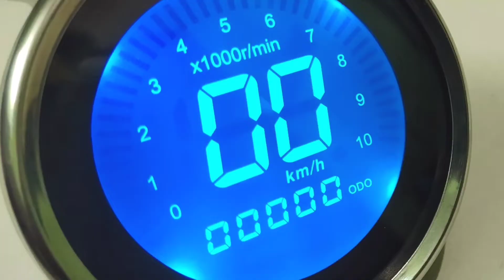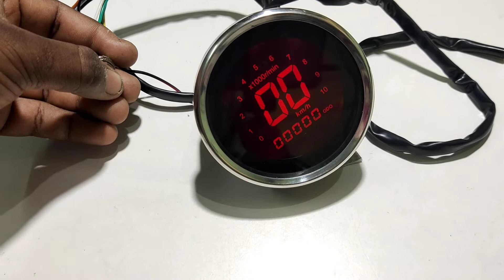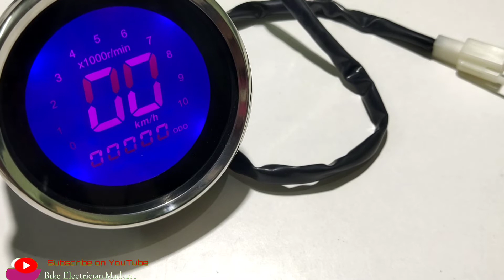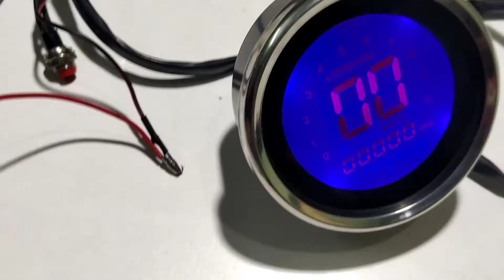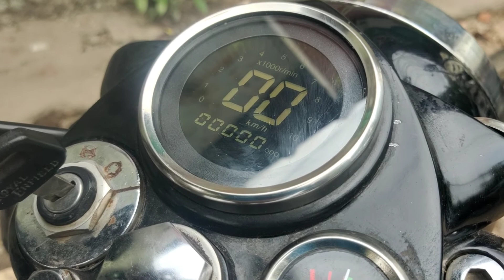RE Bullet Digital meter connection(universal) Review and wiring installation | Bike Electrician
This video is detailed about the universal digital meter review and wiring diagram has been detailed.

Present by

K.Anguraj B.E
kaleeswaran auto electrical works,
16a, Pattrakara street, Goripalayam,
Madurai-2, Tamilnadu, India.
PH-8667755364